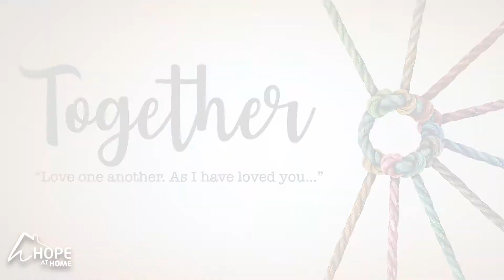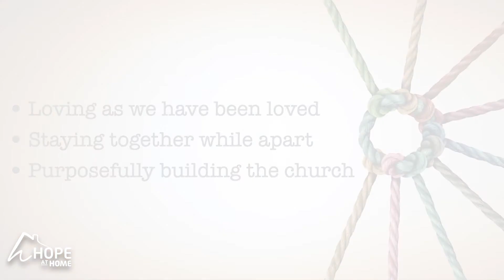Together 25 - Care for one another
Tasha Glover looks at 1 Corinthians 12:25